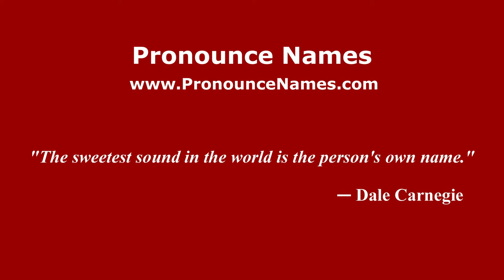How to pronounce Rusydina Antardayu Riodingin (Indonesia/Indonesian) - PronounceNames.com